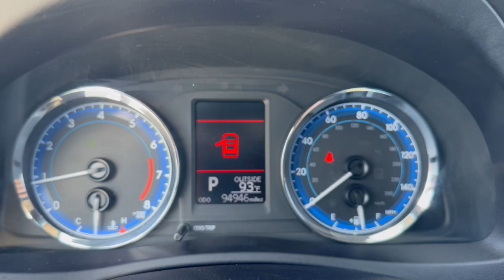2017 Toyota Corolla LE Miami, Miami Beach, Homestead, Kendall, Coral Gables FL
Pre-Owned 2017 Toyota Corolla LE available at Ferco Motors located in 1740 SW 1st Street, Miami, FL, 33135. Servicing the Miami, Miami Beach, Homestead, Kendall, Coral Gables area.

You'll have love at first sight with the   2017  Toyota Corolla.  This iconic Toyota Corolla prioritizes safety, reliability, and efficiency while also delivering striking looks. Its aggressive, attention-grabbing stance hints at the spirited driving experience this affordable compact sedan has in store.  The following are some of this vehicles highlighted options: Keyless Entry, Heated Mirrors, Satellite Radio, Back-Up Camera, Steering Wheel Audio Controls, Alarm, Electronic Stability Control, Intermittent Wipers, Traction Control, Tire Pressure Monitoring System. You deserve the comfort and style this economical Corolla has to offer. Our team will give you an outstanding test drive experience. Stop in today!